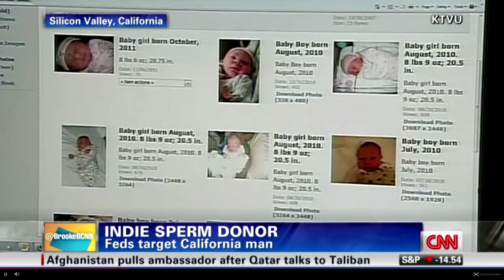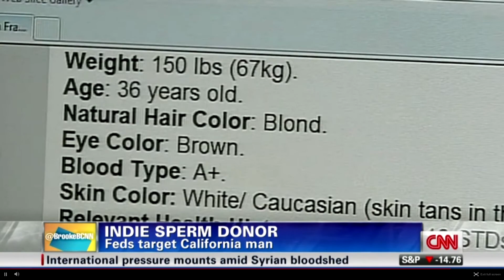One-man sperm bank ordered to shutdown